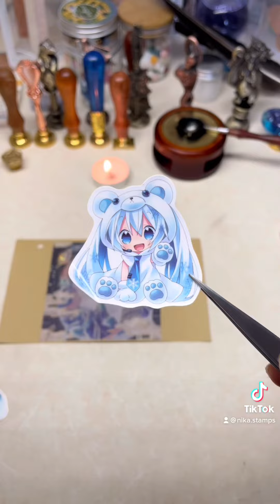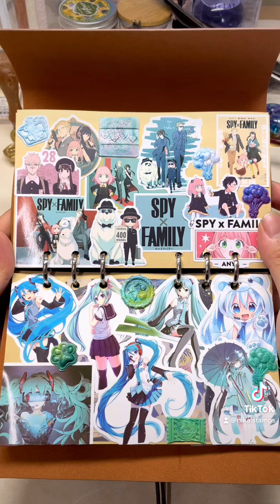初音ミクのはみ出るほどカワイイコラージュ♪♬♩🎶♫🎵♪初音ミク